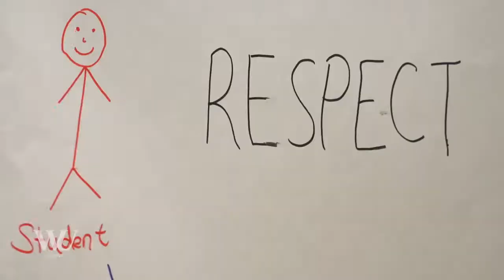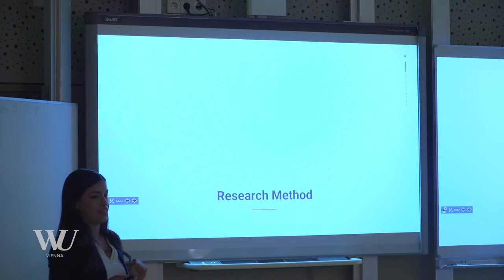Day 1 MSc Marketing – follow us around!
Learn about our program and its benefits, listen to our students and alumni, and get to know some of our industry partners. Interested?